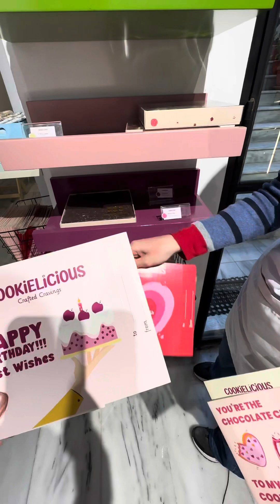زيارة إلى متجر Cookielicious | صنع ال cookies من الصفر وأصناف خيالية 🔥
📌 Cookielicious | عين المريسة، نزلة أوتيل راديسون، قرب صيدلية كليمنصو